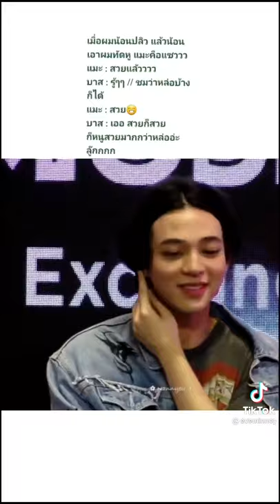เมื่อแมะๆแซวลูกว่าสวย บาสเด็กอ้วนที่แท้จริง 🙏ขออนุญาติเจ้าของคลิปนะค่ะ🙏